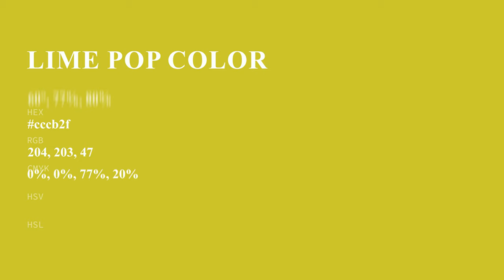Lime Pop color cccb2f hex color - Green color - Cool color cccb2f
What color is Lime Pop ? cccb2f hex color - Green color - Cool color cccb2f

Hex cccb2f Color Code is also known as Lime Pop color.

Hex cccb2f Color code in RGB color code model is created after adding 80.00% red color, 79.61% green color and 18.43% blue color.
Hex cccb2f Color code in CMYK color (process color) code model is generated after subtraction of 0% cyan, 0% magenta, 76% yellow and 19% black.